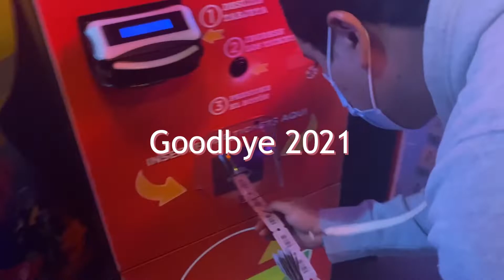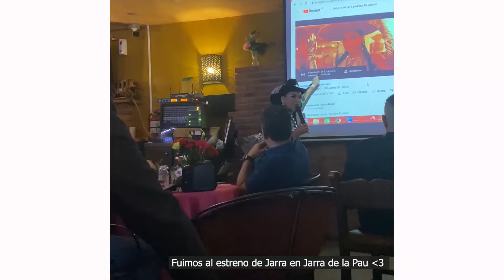Goodbye 2021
Fue un buen 2021